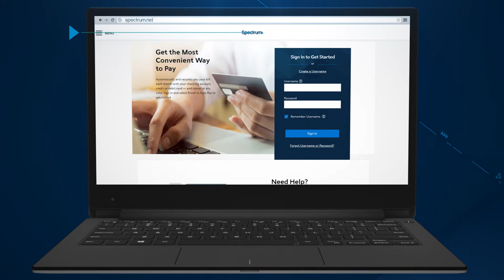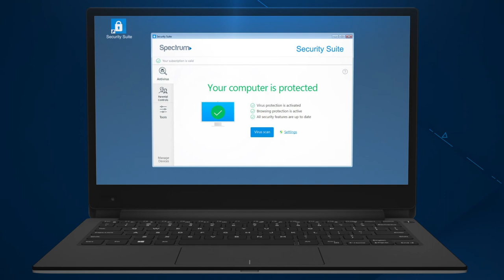Apoyo de Spectrum - Security Suite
Como cliente de Spectrum Internet, puedes descargar gratis seguridad para Internet. Se llama Security Suite y te ofrece protección contra virus informáticos y spyware, navegación segura en Internet, controles parentales y protección para hasta diez computadoras.